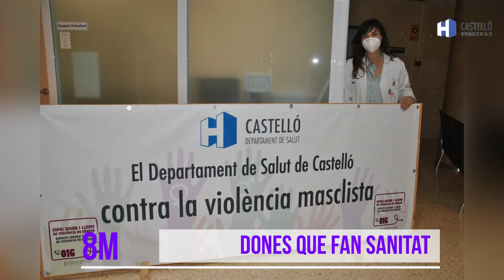Dia de la Dona a l'Hospital General Unviersitari de Castelló